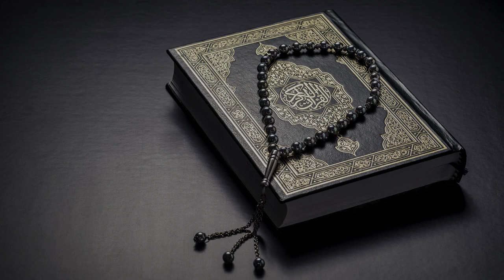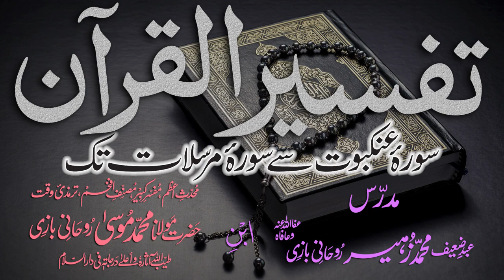Tafsir Dars - 107 - Sura-Najam - Ayat - 033 - Maulana Muhammad Zuhair Albazi - 03/05/2011